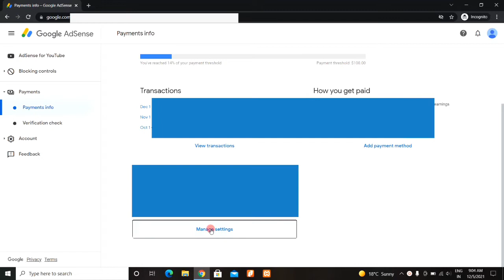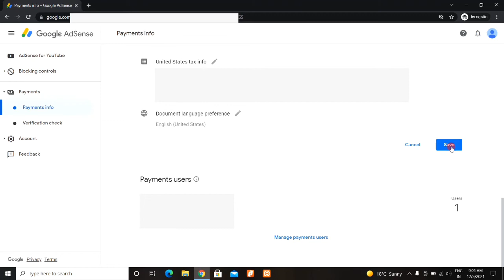How to Change Name and Address in AdSense Account | Google AdSense me Address Kaise Change Kare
Dosto, is video me maine apko sikhaya hai ki aap Google AdSense me naam aur address kaise badal sakte hai.

दोस्तों, इस वीडियो में मैंने आपको सिखाया है कि आप गूगल एडसेंस में नाम और एड्रेस कैसे बदल सकते है |

Topics Covered:-
How To Change Google Adsense Account Name And Address
Google Adsense me Address Kaise Change Kare
Google Adsense Account Ka Name Aur Address Kaise Check & Change Kare ?
How to Change Name in Adsense Account
How to change AdSense account name and address after monetization
Change Name & Address in Adsense
How to change adsense account on youtube
AdSense me address kaise dale
AdSense payment information change
How to change name and address in google adsense account
Adsense me name galat hai change kaise kare
Adsense name update kaise kare